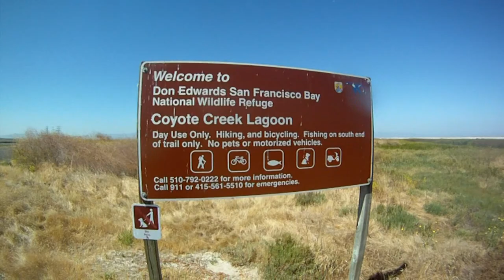Alviso South Bay Salt Ponds (NASA Ames Field Work) Pepperweed Project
This is a short  and light hearted video of my team and I going out to the Alviso Complex within the San Francisco south bay salt ponds for our Pepperweed Project during this summers NASA term.  Our field work consisted of gathering  presence and absence points as well as spectral measurements of Perennial Pepperweed (Lepidium latifolium)  around ponds A19-21 and A6 (Duckshead).  Many thanks to folks at the US Fish and Wildlife Service for giving us a ride to pond A6.

Song is "Somewhere over the Rainbow" by Israel "IZ" Kamakawiwoʻole

Taken with a GoPro Helmet Cam
Please watch in 720p or 1080i to fully appreciate the landscape.